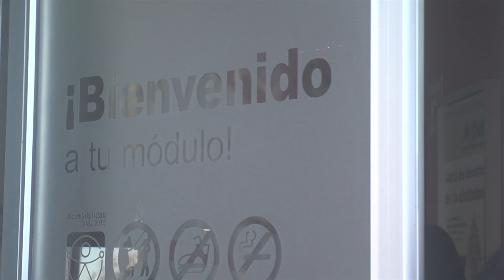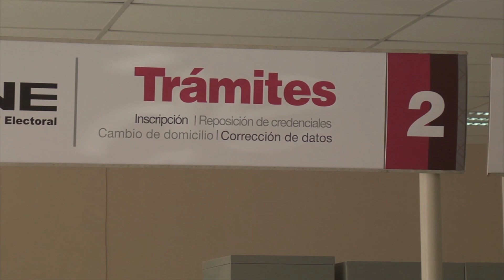El vocal ejecutivo del INE en San Luis Río Colorado, será precedido por una mujer